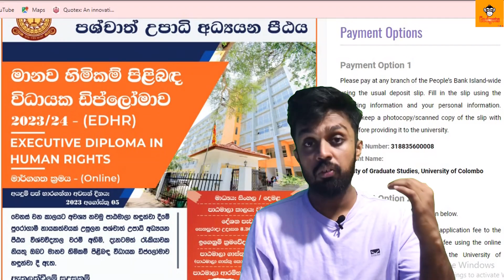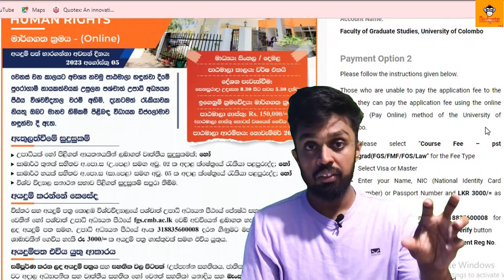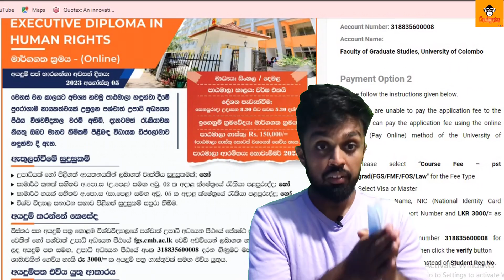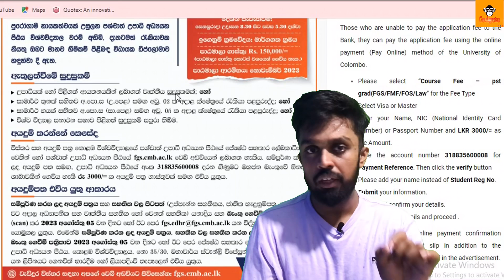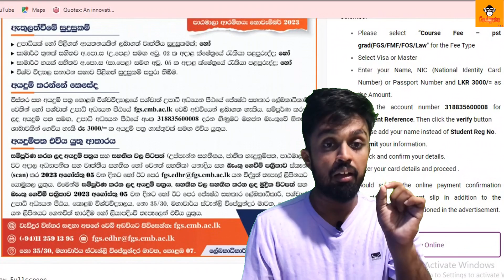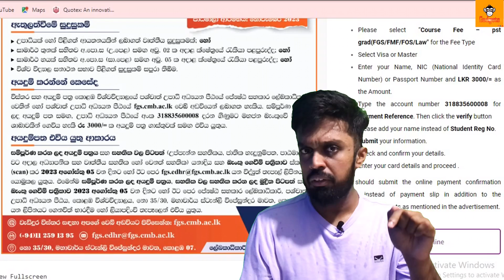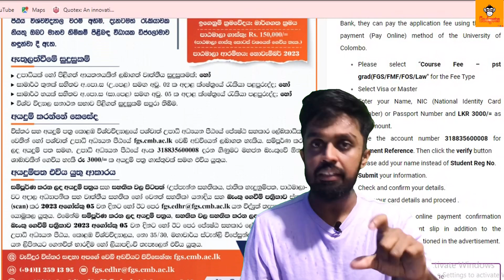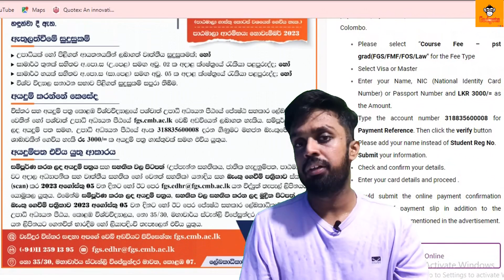ලංකාවේ ඕනිම Job එකකට පිලිගන්න Course එකක් | Human Right Diploma in Colombo University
Hello Friends,

            Today I talking about Human Right Diploma in Colombo University

SL GADGETS.

SL GADGETS -       / @slgadgets

SIMPLE BIZ -

 • Our New Channel S...

vta courses 2023 sinhala,
hrm course jobs,hnd course details sinhala,cipm sri lanka,oxford lanka campus diploma,ihra colombo university psychology,counseling sri lanka,
human resource management sinhala,free courses online with certificates 2022,free course with certificate,free course,free course with certificate online 2023,free course in sri lanka,hrm lectures in sinhala,
hrm jobs in sri lanka,hrm degree jobs,hrm sinhala,art degree jobs in sri lanka